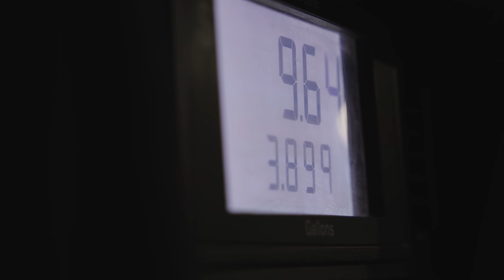The Season 3 Finale: 8 Coyote Day in Nebraska | The Last Stand S3:E10 | Howling for Coyotes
It's February, and the coyote breeding season is in full swing in the Nebraska Sandhills. It's 15 degrees, there's a pile of fresh snow, and Lucky Duck Predator Pro Geoff Nemnich is looking for angry charged up coyotes with his good pals Matt and Tyler.